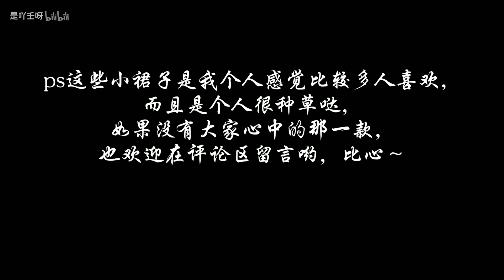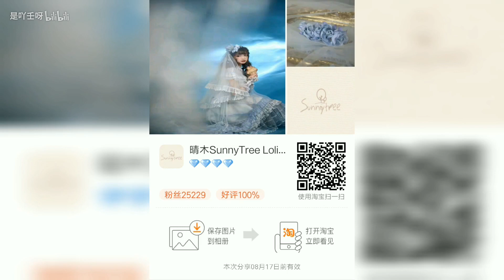[Lolita]萌款扎堆再贩？七月八月是什么神仙月份，吃土姐妹一起“抱头痛哭”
近期即将再贩的萌款盘点，你的钱钱准备好辽嘛？
有部分小裙子是我个人感觉比较火，而且是很种草的，如果没有大家心中的那一款，也欢迎在评论区留言哟，比心～